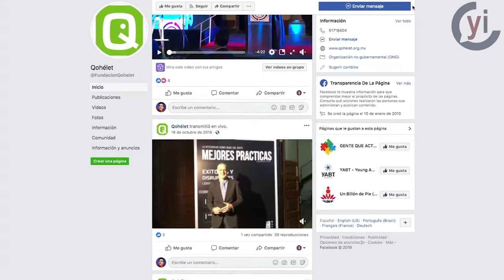La familia protege de las adicciones pero la pobreza afecta a la familia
Benjamín Córdova, fundador de Qóhelet ayuda a familias y comunidades a prevenir las adicciones, las cuales son el síntoma de problemas internos en las personas.